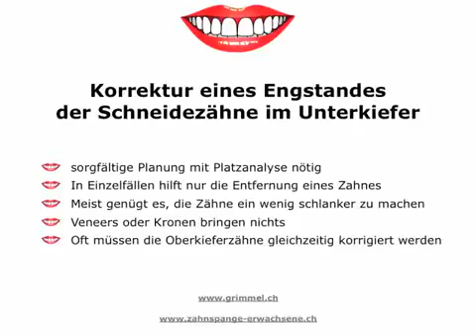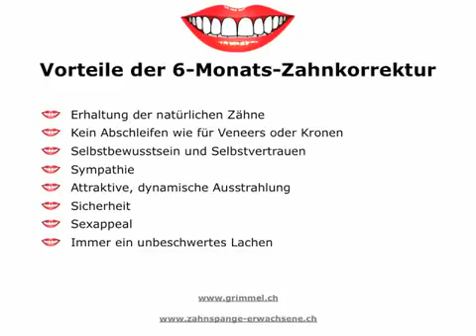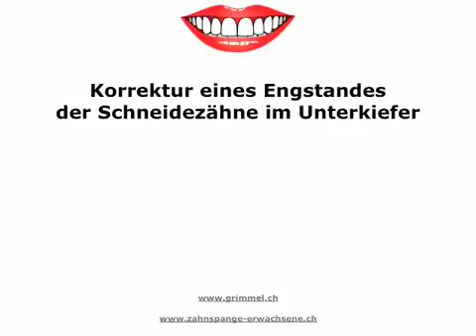Zahnspange Erwachsene - Frontzahnengstand im Unterkiefer - Korrektur in 6 Monaten